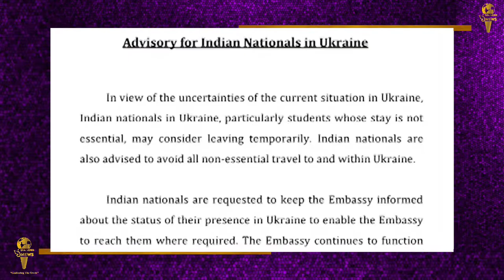Ukraine में रह रहे भारतीय नागरिको को देश लौटने की अपील..Rissia और Ukraine के बीच तनाव अपने चरम पर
यूक्रेन में रह रहे भारतीय नागरिको को देश लौटने की अपील-
रूस और यूक्रेन के बीच तनाव अपने चरम पर पहुंच चुका है. और पूरी दुनिया के बीच युद्ध का माहौल देखने को मिल रहा है।  जिसके चलते देश अपने नागरिको को सही सलामत वापस बुलाने पर जोर दे रहे है। जिसमें भारत ने भी यूक्रेन में रह रहे अपने  नागरिको से वापस लौटने की अपील की है।   दूतावास की ओर से जारी एडवाइजरी में कहा गया है, 'यूक्रेन के मौजूदा हालात को देखते हुए भारतीय नागरिक खासतौर पर छात्र अस्थायी रूप से जा सकते हैं, जिनका ठहरना बहुत जरूरी नहीं है।' इसके अलावा भारतीय नागरिकों को सलाह दी गई है कि वे यूक्रेन की गैर-जरूरी यात्रा करने से बचें। इसके अलावा जोर देकर कहा गया है कि वहां रह रहे भारतीय लगातार अपनी लोकेशन को लेकर दूतावास को जानकारी देते रहें जिससे जरूरत पड़ने पर उन तक सहायता पहुंचाई जा सके. यही नहीं दूतावास ने यह भी साफ किया है कि फिलहाल यूक्रेन में उसका काम सामान्य तरीके से चल रहा है।
भारत से पहले अमेरिका, ब्रिटेन समेत कई देशों की ओर से अपने नागरिकों को यूक्रेन न जाने की सलाह दी जा चुकी है। यही नहीं कुछ देशों ने तो अपने दूतावासों से गैर-जरूरी स्टाफ को वापस भी बुलाना शुरू कर दिया है। बता दे कि यूक्रेन में भारत के करीब 20,000 लोग मौजूद हैं, जिनमें से 18,000 छात्र हैं।